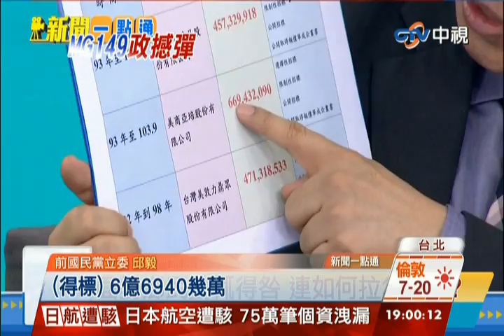中視新聞》追MG149帳戶！ 北檢傳喚蔡壁如到案